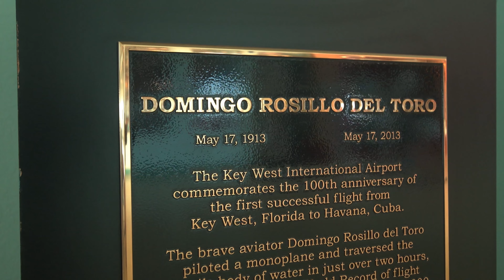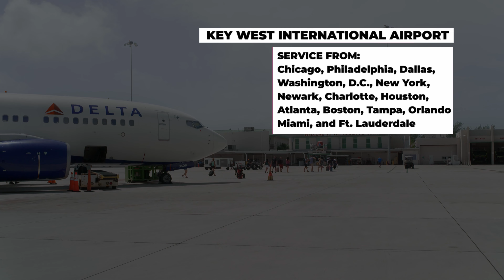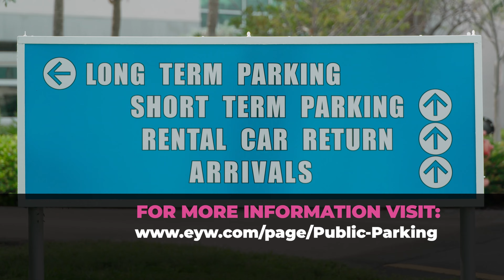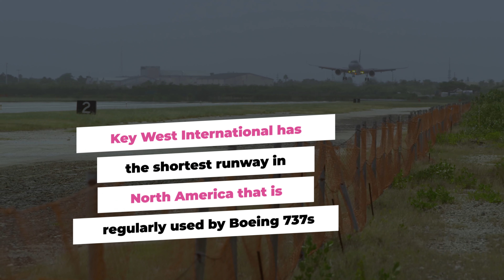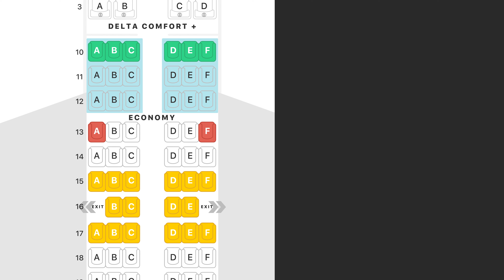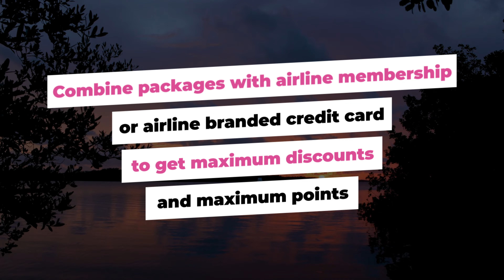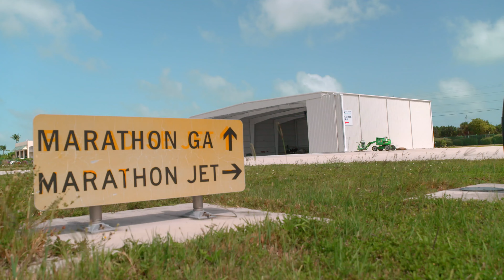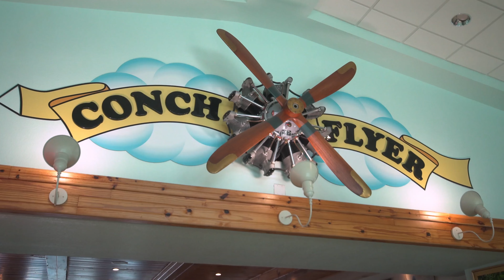Airport Insider I A guide to Key West International Airport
Lucy Clarkson is a friend of Jackie Long and he is also an expert on airport travel especially when it comes to smaller airports. Here are some great tips for saving money and time while traveling in and out of Key West International Airport.